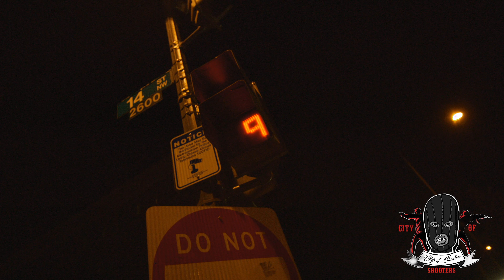14th n Fairmount